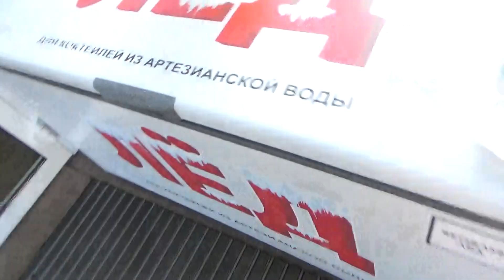Такое бывает только раз в жизни